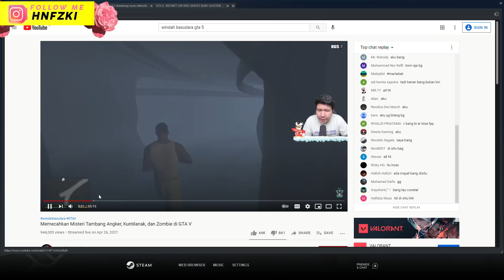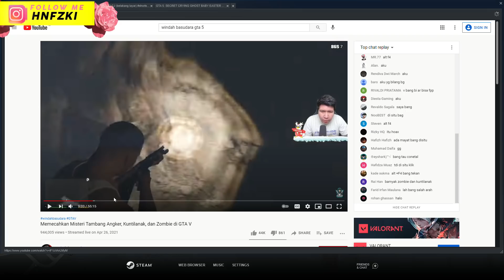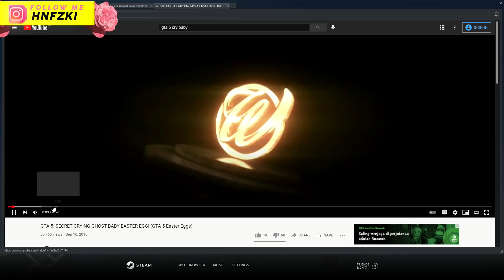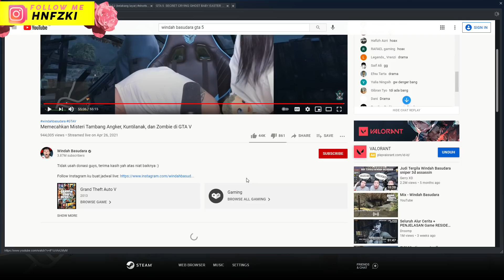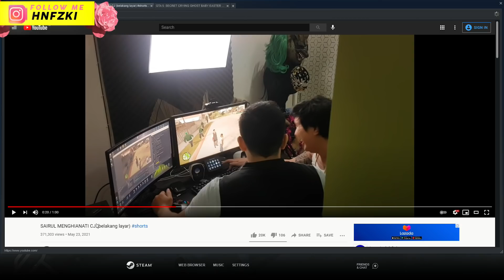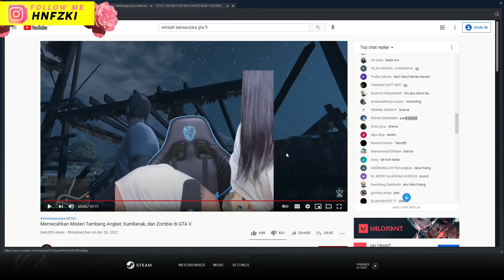Akhirnya Terbongkar SUARA TANGIS BAYI HANTU di Rumah Terbakar GTA 5 - Misteri Rahasia Easter Egg GTA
Ternyata di GTA V terdapat Suara Hantu Bayi Nangis seperti Monster.

GTA V adalah game fenomenal keluaran Rockstar Games yang sukses memecahkan berbagai rekor penjualan. Hanya dalam waktu 24 jam sejak dirilis, GTA V terjual sebanyak lebih dari 11 juta kopi. Selain mengusung cerita yang mengikat, karakter memesona dan gameplay asyik menjadi salah satu menu utama yang bikin para penggila game ketagihan.

Di luar cerita utama yang ada, ada beberapa misteri besar yang enggak akan terkuak kalau lo enggak menjelajahi semesta GTA V.

Berbeda dengan seri-seri sebelumnya yang hanya memuat satu karakter utama, GTA V hadir dengan kejutan ekstra, tiga karakter utama dengan tiga buah latar belakang cerita yang berbeda. Selamat datang di Los Santos, rumah dan medan pertempuran bagi Michael Townley, Trevor Philips, dan Franklin Clinton.

Aksi perampokan sembilan tahun lalu di North Yankton yang dilakukan oleh Michael dan Trevor bersama dengan dua kru lainnya berakhir bencana. Disergap dengan kekuatan polisi yang masif, Michael yang tengah terluka akhirnya meminta Trevor untuk menyelamatkan diri dan akhirnya menghilang dalam kabut. Sembilan tahun setelahnya, kedua “sejoli” ini hadir dengan kesimpulan yang sama – bahwa masing-masing dari teman mereka telah tewas dalam tragedi tersebut. Namun siapa yang menyangka bahwa Michael ternyata berhasil menyelamatkan diri, berlindung sebagai saksi di bawah FIB, dan meraih kekayaan. Sementara di sudut kota yang lain, Trevor yang tidak pernah mengetahui nasib Michael, harus berjuang dan memulai bisnis narkotikanya dari awal.

Di tengah benang merah antara dua karakter ini, hidup Franklin Clinton, seorang gangster muda yang baru hendak memulai kehidupan kriminalnya. Bekerja sebagai repo di sebuah dealer mobil, Franklin akhirnya bertemu dengan Michael yang sempat menjadi salah satu target kriminalnya. Pertemuan pertama yang berkesan antara kedua karakter ini akhirnya membangun hubungan kerjasama khusus, sebuah awal lebih banyak kegiatan kriminal. Dibantu oleh sang otak jenius – Lester, Michael dan Franklin akhirnya memutuskan untuk merampok sebuah toko perhiasan untuk memperkuat keuangan mereka. Perampokan yang membawa Michael kembali ke dunia kriminal, Franklin ke level yang lebih tinggi, dan Trevor untuk mengetahui bahwa sahabat terdekatnya belum tewas.

Terkejut dengan fakta yang satu ini, Trevor pun melarikan diri ke Los Santos, berusaha mencari Michael dan meminta penjelasan. Usaha yang akhirnya berhasil berkat bantuan Dave. Namun alih-alih marah karena kebohongan Michael, Trevor kembali bersekutu untuk membentuk kembali kelompok kriminal yang sempat terpecah di masa lalu, kini tentu dengan bantuan Franklin dan Lester. Sayang seribu sayang, di sinilah masalah justru kian kompleks. Bersinggungan dengan begitu banyak kekuatan kriminal yang  lain, bahkan pihak berwenang, ketiga serangkai ini harus berhadapan dengan ancaman yang siap untuk meminta nyawa mereka kapan saja.

Lantas berhasilkah Trevor, Michael, dan Franklin ini melakukan tindak kriminal terbesar mereka? Halangan apa saja yang siap untuk menghentikan mereka? Konflik seperti apa yang akan terjadi? Semua jawaban dari pertanyaan ini bisa Anda temukan dengan memainkan GTA V ini.